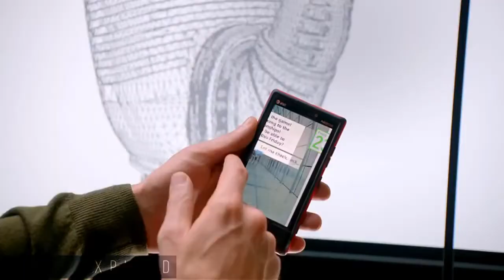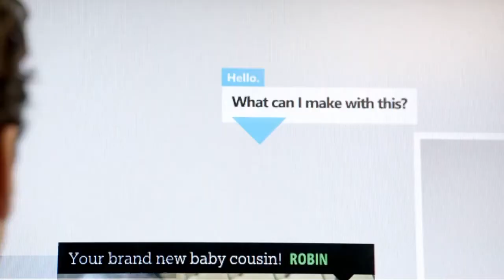New Technology Innovation 2020 By Microsoft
A new Envisioning Center, which is all about imagining how technology could be used to make life easier and more enjoyable.